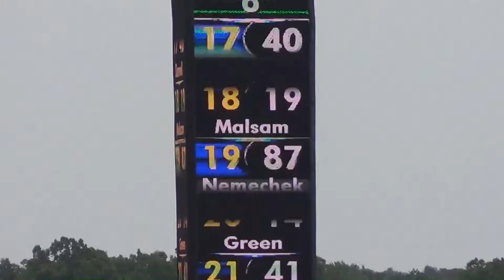2012 Nationwide Alliance Truck Parts 250 - Joey Logano wins - Michigan Speedway June 16 2012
Joey Logan wins the NASCAR Nationwide Series Alliance Truck Parts 250 at Michigan International Speedway

2:15 wreck
16:34 Danica wreck
19:36 fire
21:30 Joey Wins